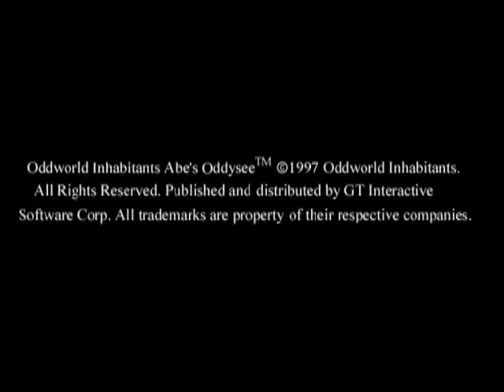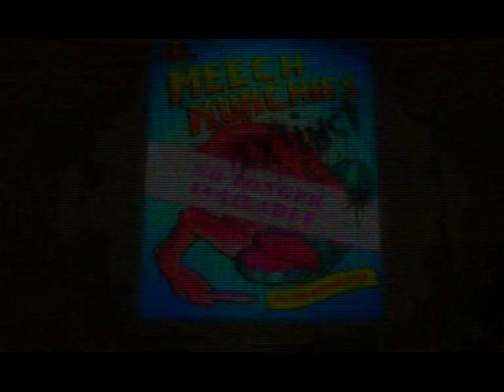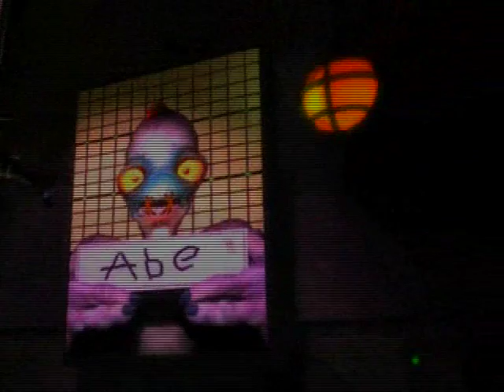Let's Play Oddworld: Abe's Oddysee [Blind] - 1 - "Neu und schmackig!"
Wir sehen das Intro und retten unserer ersten Kumpels aus der Hölle der Fleischfabrik.